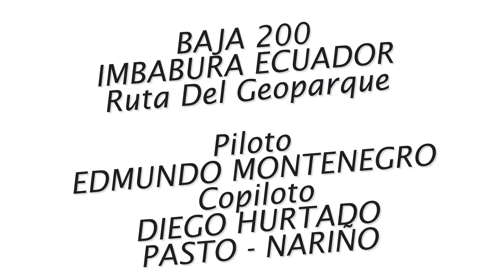BAJA IMBABURA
BAJA 200 IMBABURA ECUADOR, RUTA GEOPARQUE
PILOTO EDMUNDO MONTENEGRO BEJARANO
COPILOTO DIEGO HURTADO